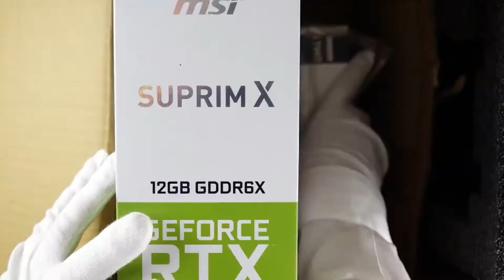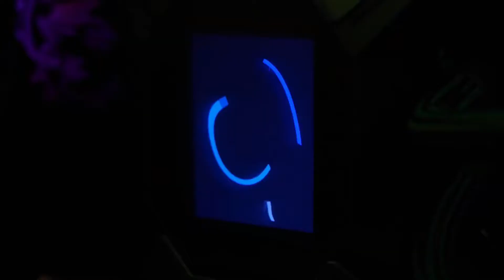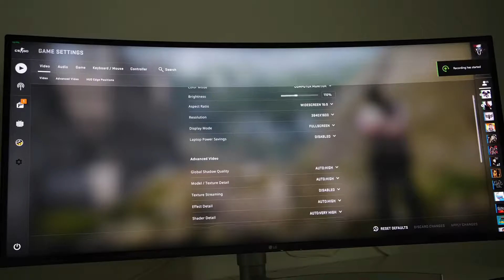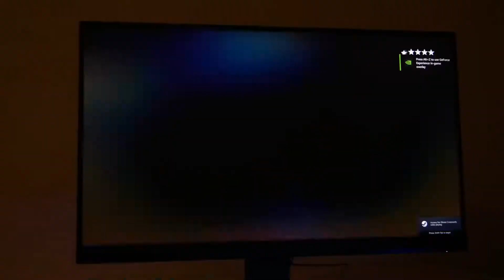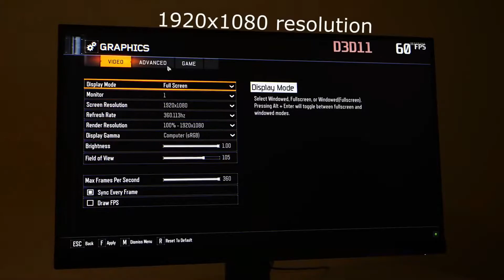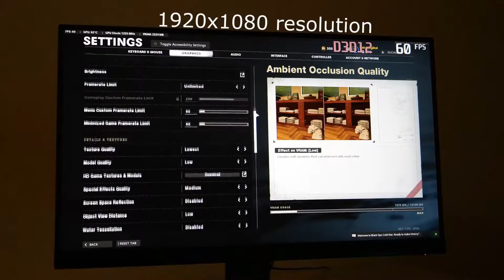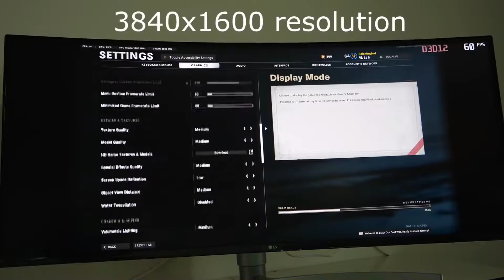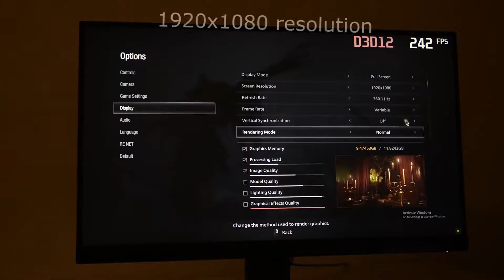Nvidia RTX 3080 Ti Unboxing + Gameplay (Minecraft, GTA5, PUBG, Call of Duty)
Unboxing gameplay review of new Nvidia GeForce RTX 3080 Ti graphics card - MSI's SUPRIM X version GPU. Gameplay: Minecraft RTX, Fortnite, GTA5 aka Grand Theft Auto V, Red Dead Redemption 2, Cyberpunk 2077, CS:GO, PUBG, Apex Legends, Battlefield V and Call of Duty Black Ops 2, 3 and CW.

GeForce RTX 3080 Ti SUPRIM X 12G:

Price: Unknown, varies
Memory: 12GB GDDR6X
Core clocks: EXTREME Mode: 1845 MHz (MSI Center), GAMING Mode & SILENT Mode: 1830 MHz
Power consumption: 400W
Ports: DisplayPort x 3 (v1.4a), HDMI x 1 (Supports 4K@120Hz as specified in HDMI 2.1)
Card weight: 1905g
Card dimensions: 336 x 140 x 61 mm
Recommended PSU: 850W